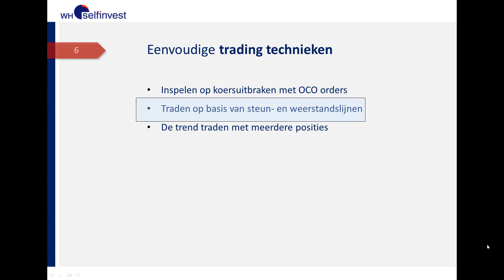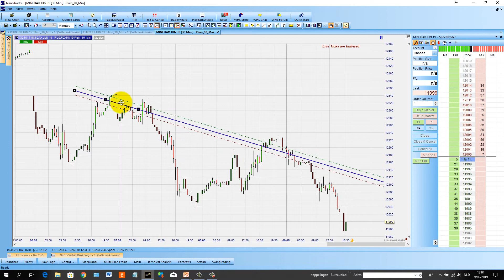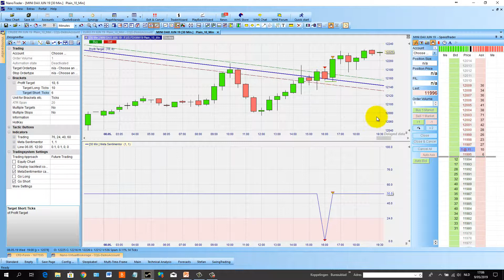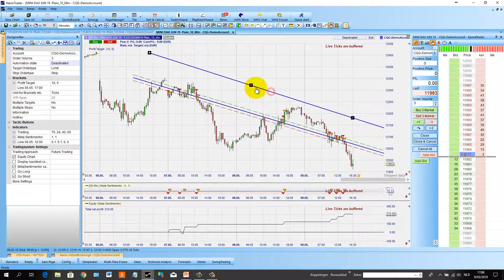06. Trading techniek: automatisch handelen op basis van een trendlijn.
Even uitproberen?
Webinar bijwonen?